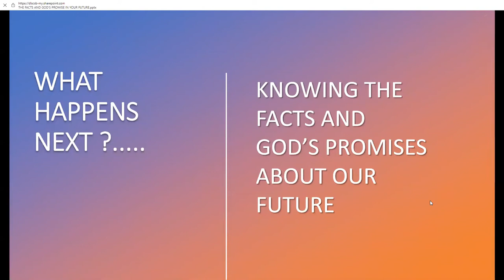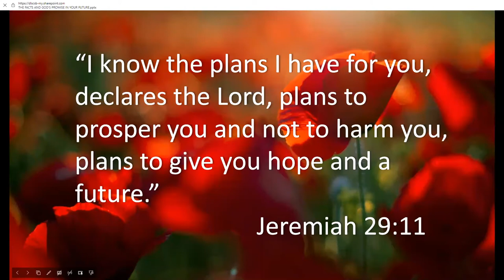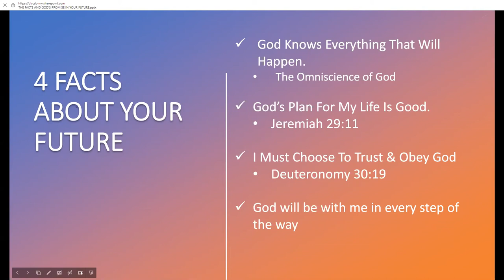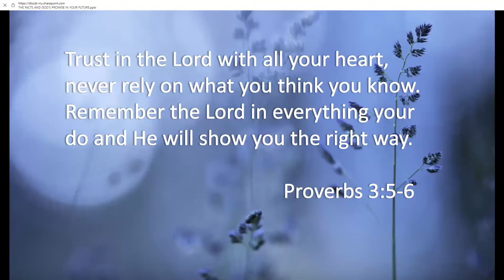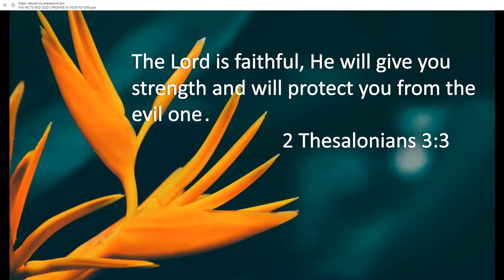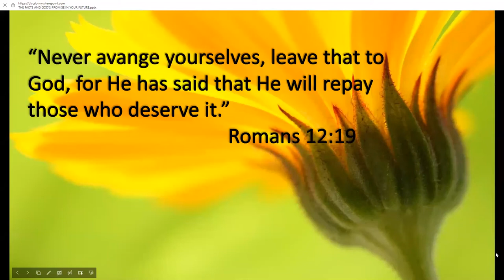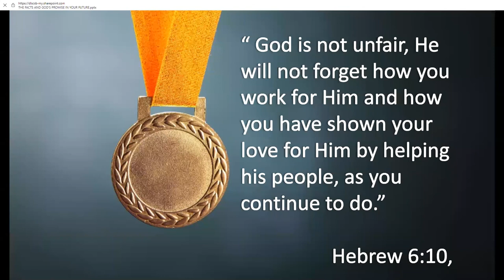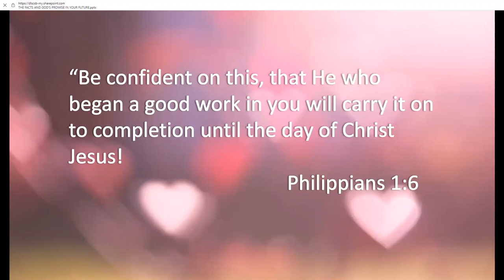What Happens Next (Looking into your Future from God's Point of View)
There are many changes in the lives of every person in the world today, affected by physical, financial, emotional, relational, and spiritual troubles. Sad to say that those changes will never be brought back in the same way as they are. Now, we have to move on. We're not going to spend the rest of our lives in the past, but since we don't know our future and have no control over it, looking ahead can be scary. One thing is for sure that made us confident on this, God has a good plan for our future, and He's gonna be with us every step of the way. Do you trust Him? In this message, we will look into the facts and the promises of God about our future.